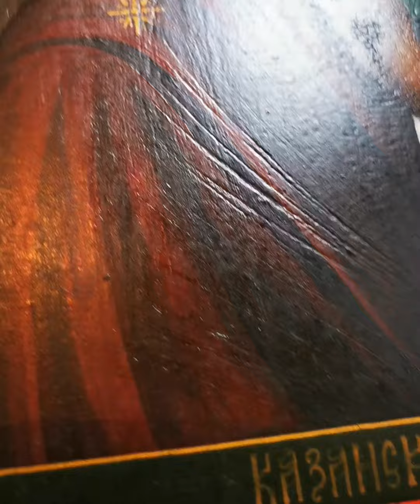❌Две Старинные Иконы 19 века.Казанская Божья Мать и Святой Ванифатий.